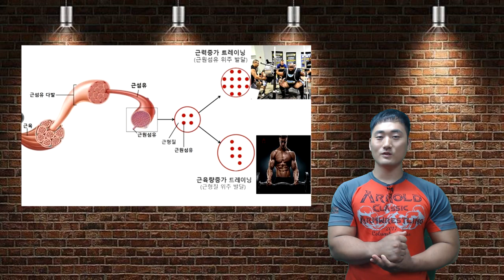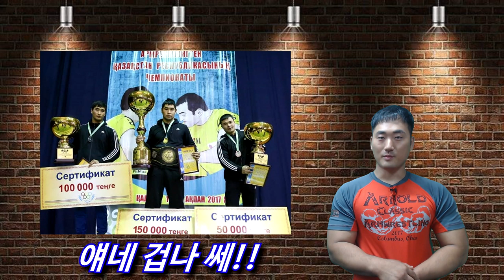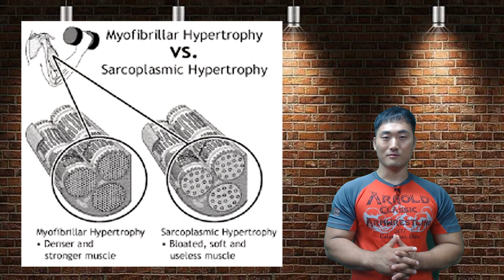팔씨름 실전압축 근육 존재